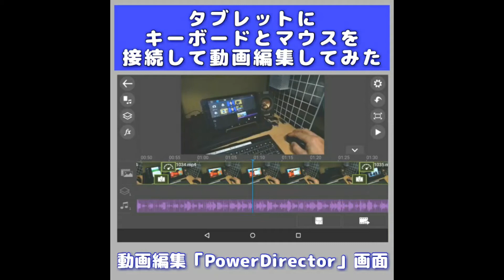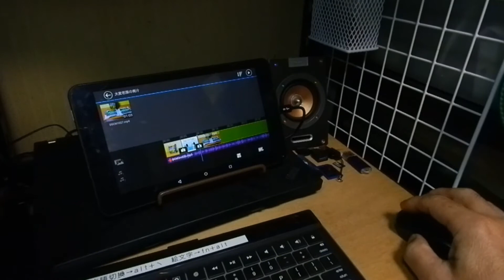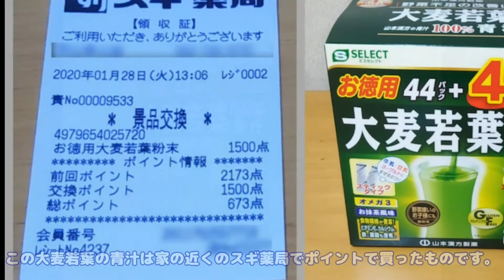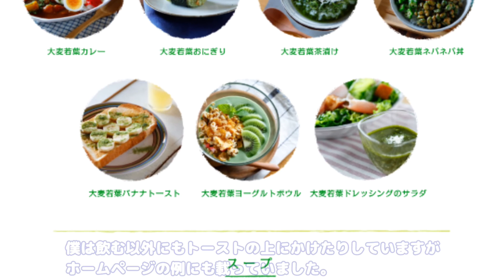アンドロイドタブレットにマウスとキーボードを接続して動画編集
いつもは手っ取り早くスマホで動画編集をしていますが、タブレットでマウスとキーボードを使って編集したら快適なのか？試してみました。
画像加工はPicsArtとPixlr、写真ぷらすを常用しています、動画編集はPowerDirector有料版を使っています。
アンドロイドで動画編集 kent# 👓健人🅾